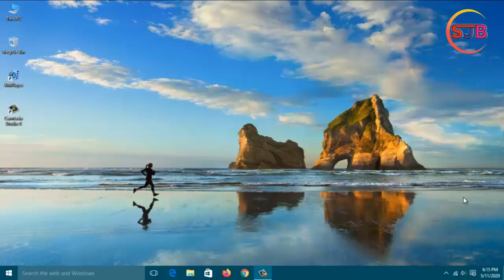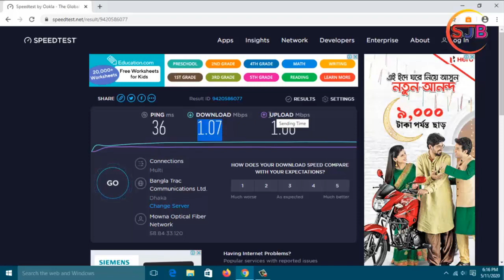How to Check Internet Speed Test SOJIB YouTube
Watch -

Mp3link-